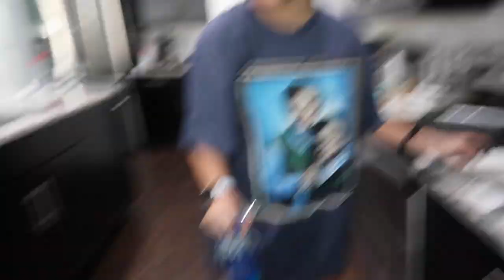I'm going to FAIL !!! | Vlog #898